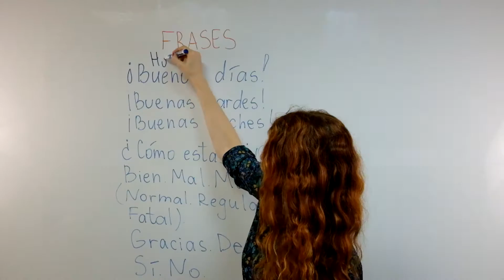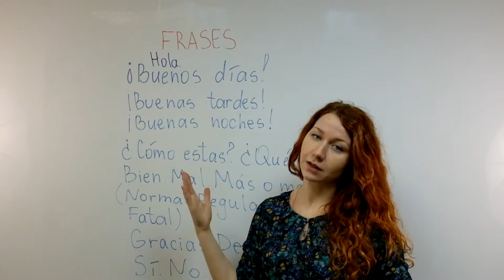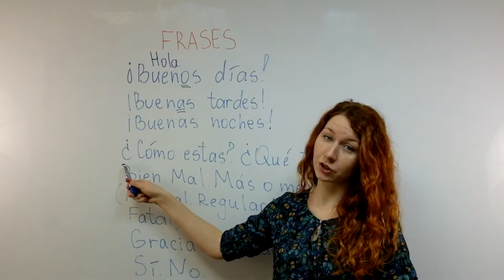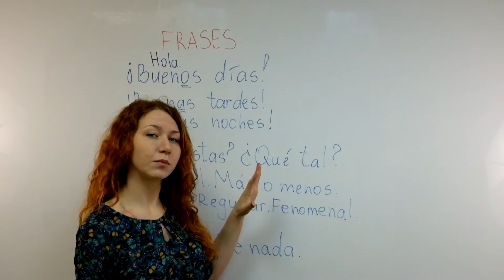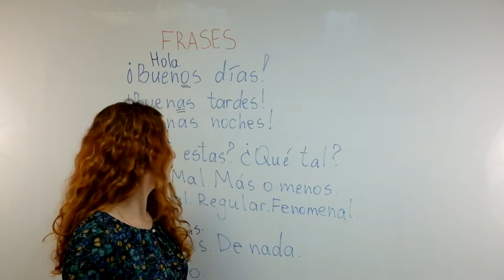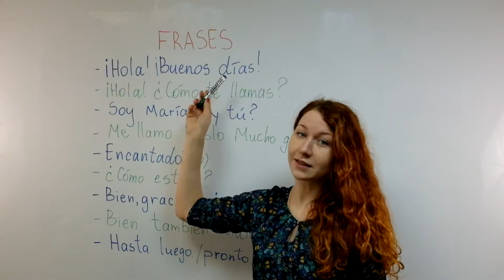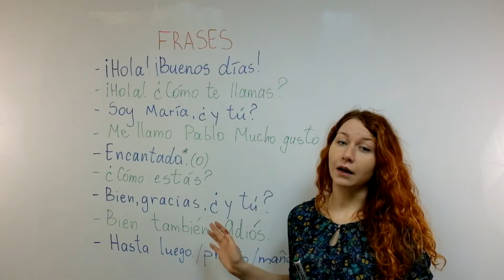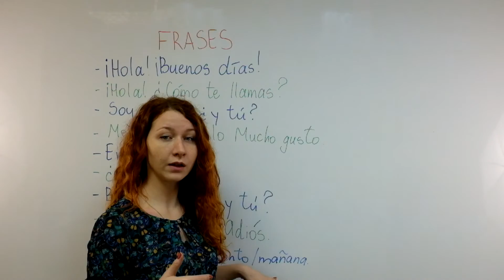УРОК 10. ИСПАНСКИЙ ДЛЯ НАЧИНАЮЩИХ - Первые фразы на испанском - Primeras Frases.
Чтобы отточить правила чтения, предлагаем вам несколько фраз, необходимых для того, чтобы завязать беседу с носителями языка.

Устраивайтесь поудобнее, мы начинаем! ;)